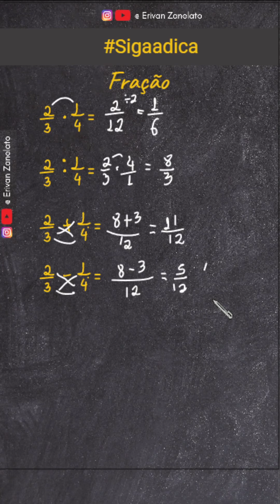Operações com Frações: Simplificando e Resolvendo Equações | MÉTODO DA BORBOLETA | IFES IFMG IFCE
Neste vídeo, vamos explorar as operações de frações e aprender como realizar adições, subtrações, multiplicações e divisões com esses números. Você aprenderá as regras e estratégias para simplificar frações, encontrando o mínimo múltiplo comum e resolvendo com frações.

Com exemplos práticos e dicas úteis, você se sentirá mais confiante em lidar com operações envolvendo frações. Aperfeiçoe suas habilidades matemáticas e desenvolva sua compreensão das frações com este vídeo informativo e fácil de seguir.